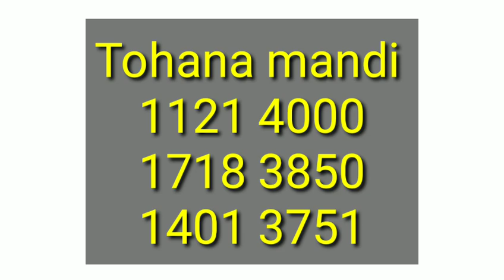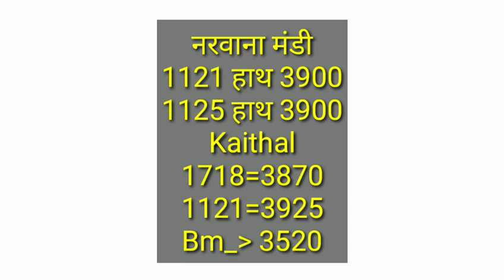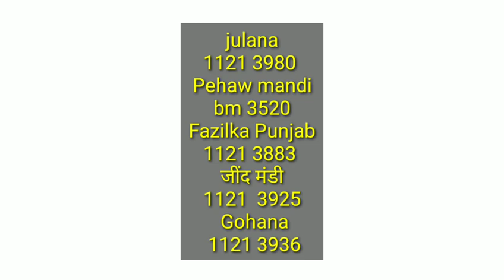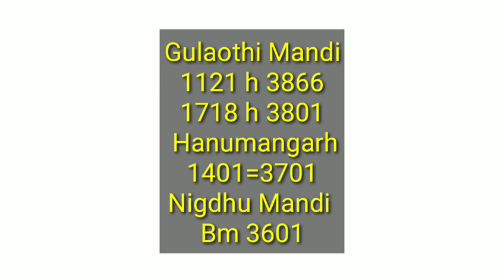4050 पर थमा 1121 का रेट| 1401 1718 1509 30 pb1 शबनम सुगंधा शरबती | 12 फरवरी दोपहर के धान रेट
4050 पर थमा 1121 का रेट| 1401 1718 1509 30 pb1 शबनम सुगंधा शरबती | 12 फरवरी दोपहर के धान रेट
Paddy rate
1509 Dhan ka rate
1121 Basmati rice price in Punjab Mandi today
1121 Rice price today in Haryana
1401 Basmati rice price in Punjab Mandi today
1718 dhan rate today